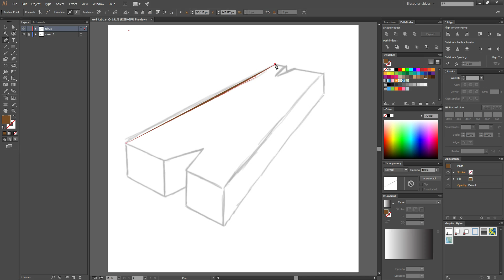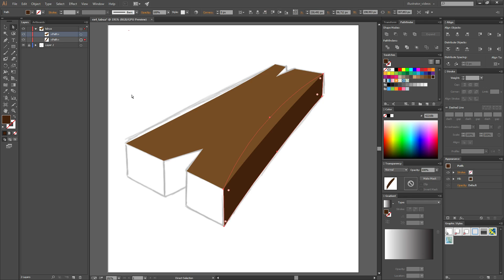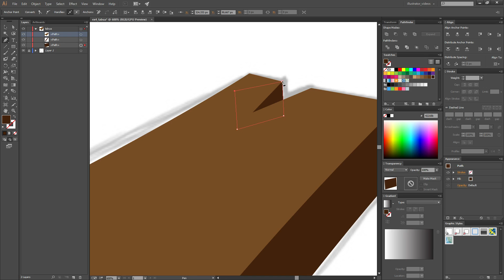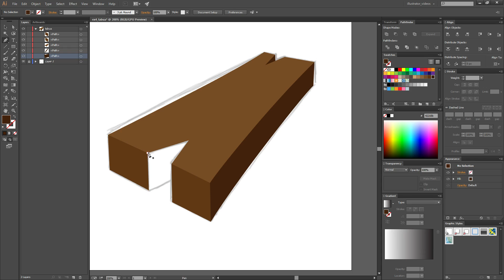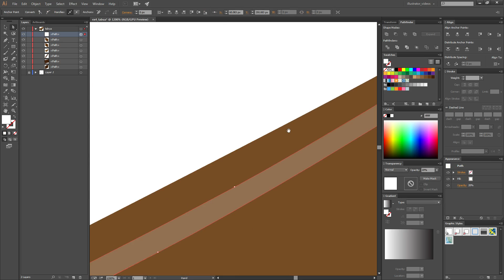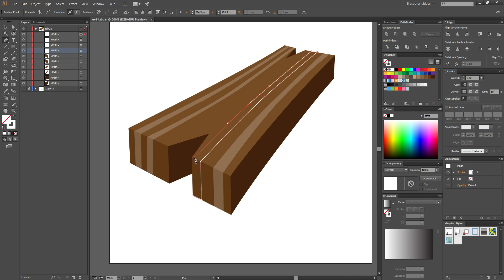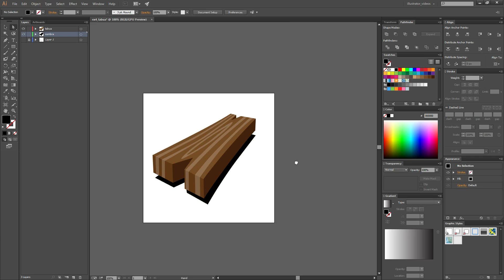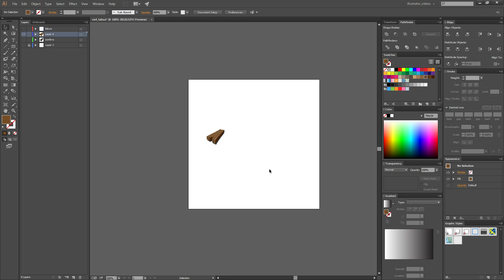060 Illustrator Exercício 4 ilustrando uma tábua parte 2